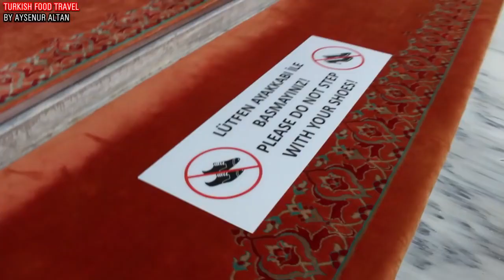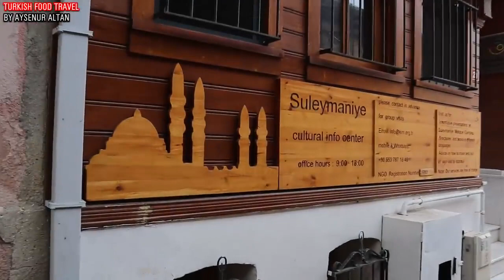Soliman, Hurrem Sultan and Sinan | Suleymaniye Mosque Vlog Tour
Vlogger : Ayşenur Altan ( Youtube : Turkish Food Travel )